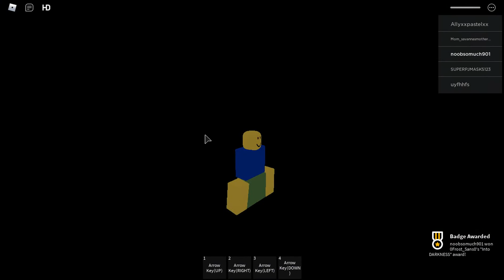Roblox Frost's Friday Night Funk Rp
3/7/2021
     (*Max Player 15*)
          (All Genres)